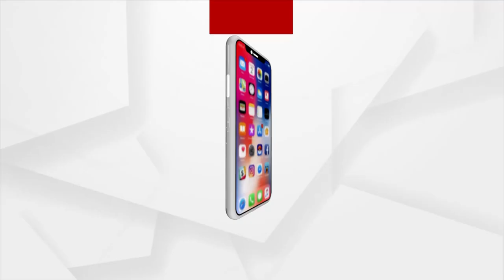SRC Reviews Heat Wave Condition In Odisha